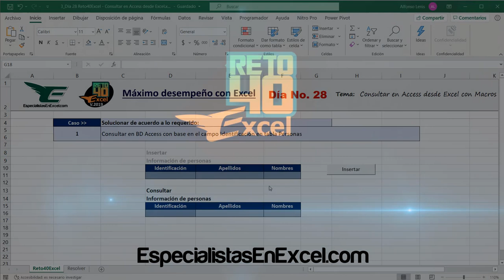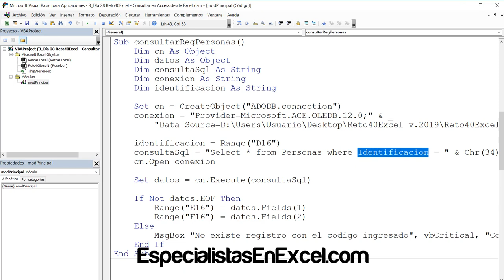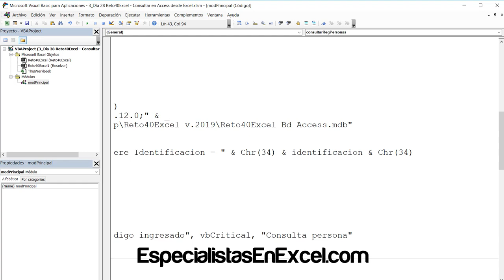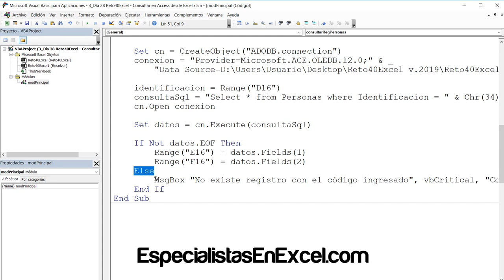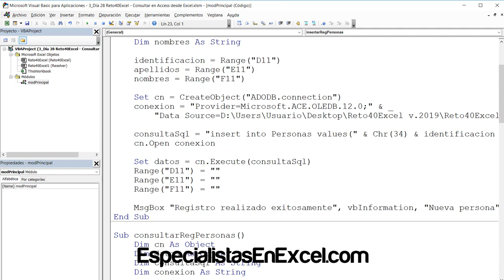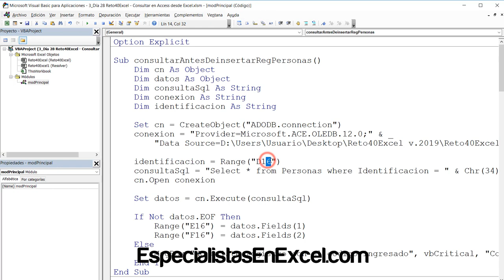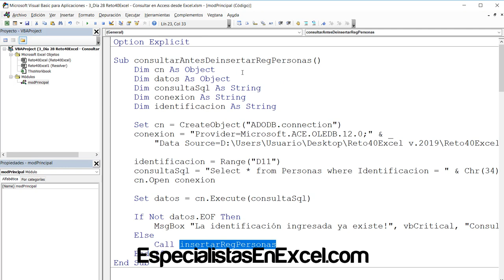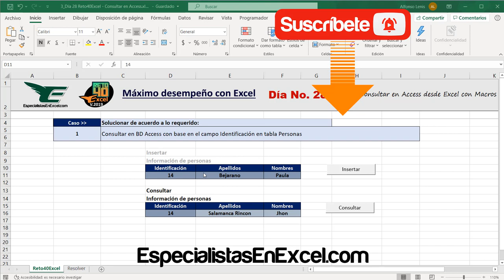Día 28 - Consultar en Access desde Excel con Macros, capacitación excel, vba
¿Deseas aprender Excel como los profesionales?
Si tu respuesta es SI, tenemos una serie de cursos privados premium los cuales componen nuestra membresia, no es para todos, lo más importante es que recibirás nuestro apoyo personalmente durante todos los cursos.
¿Qué cursos encontrarás en nuestra membresia?

1. Excel Básico
2. Excel Intermedio
3. Excel Avanzado
4. Máster en tablas dinámicas
5. Informes Gerenciales Poderosos con Tablas Dinámicas y Power Pivot
6. Macros en Excel con VBA desde Cero a Experto

Si te interesa, solo por este medio estamos ofreciendo un descuento del 35%, contáctanos a través del siguiente link para darte más información

Lo que se aprende en este día No.28 del Reto40Excel:
Tema: Insertar en Consultar desde Excel con Macros, capacitación excel

Microsoft Access es una base de datos que permite la administración de forma intuitiva y rápida para las personas que tiene conocimiento técnico de bases de datos, en nuestros videotutoriales de Excel trataremos la forma en que podemos interactuar con bases de datos Access con Excel a través de macros en Excel. Trataremos una forma de insertar registros en access desde excel, al igual la forma de consultar en access desde excel, cómo actualizar en access desde excel y por último, cómo eliminar en access desde excel, todo paso a paso con la implementación de macros en excel.

Ítem adicionales que se aprenden en este vídeo:

1. Macros en Excel
2. If en VBA
3. Macros con condicionales
4. If Anidado en VBA
5.  Funciones en excel
6. Capacitación Excel
7. Curso Gratis de Excel
8. Trucos de Excel
9. curso de excel
10. curso excel
11 excel 2016
12. excel 2013
13. excel avanzado
14. microsoft office
15. excel tutorial
16. curso excel online
17. Función SI en Excel
18. Reto40Excel
19. videotutoriales
20. office 2019
21. office 365
22. desafiando excel
23. excel 2019
24. ms office 2019
25. macros en excel 2016
26. Filtros avanzados
27. Filtros avanzados en excel
28. Comodines
29. Comodines en Excel
30. visual basic
31. Excel avanzado: Ordenar, filtrar y agrupar

Nivel Excel:
- Nivel Básico de Excel
- Nivel Intermedio de Excel
- Nivel Avanzado de Excel